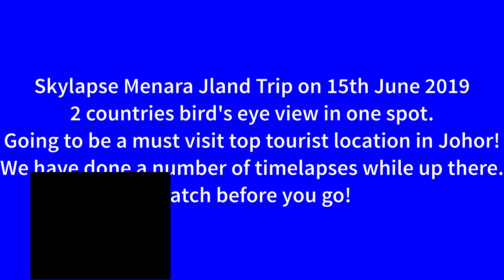𝐒𝐤𝐲𝐬𝐜𝐚𝐩𝐞 𝐌𝐞𝐧𝐚𝐫𝐚 𝐉𝐥𝐚𝐧𝐝 𝐉𝐨𝐡𝐨𝐫 𝐓𝐢𝐦𝐞𝐥𝐚𝐩𝐬𝐞#𝟏- 𝐉𝐮𝐧 𝟐𝟎𝟏𝟗 𝐛𝐲 𝐉𝐮𝐳𝐯𝐢𝐝𝐬.𝐜𝐨𝐦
Thank you!! A time lapse video of our visit to Skyscape @ Menara Jland in Johor Bahru.

Alamak!! I realized I made a typo error at the beginning of the video!! See lah...time lapse in my mind too much that i spelled Skyscape to Skylapse... how many of you spotted the error.
Apologees skyscape...don't charge me double or ban me from entering next time when I go there, ok? :D

OUR GEARSENAL

Camera used to produce most of the videos:
Nikon A900 -

Hopefully my next camera will be either of these.
Nikon P900

Other cool accessories for beginners
Zomei Mini tripod
Zomei Pro Tripod
Andoer Fluid head
Manbily monopod
Monopod support

Slider dolly for DSLR
Andoer Motorized Slide Dolly
Tripod Ballhead

Amazon Prime FREE 30 day trials!!

We kept it cheap, as learning is more important right now..
Switch to Brave Browser, faster and more secure than Chrome or any others in the market.
It begins with giving you back power. Get unmatched speed, security and privacy by blocking trackers. Earn rewards by opting into our privacy-respecting ads and help give publishers back their fair share of Internet revenue.